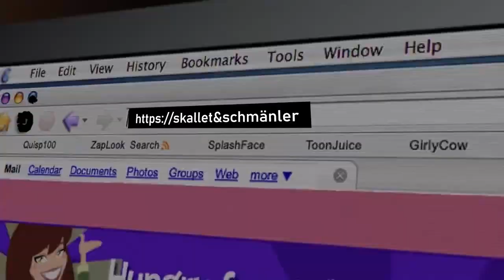ICH SCHWITZE 💦💦 | Pokemon Smaragd 🐉 Randomizer Nuzlocke | Folge 16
Geht ihr auch gern in die Team-Magma-Sauna?